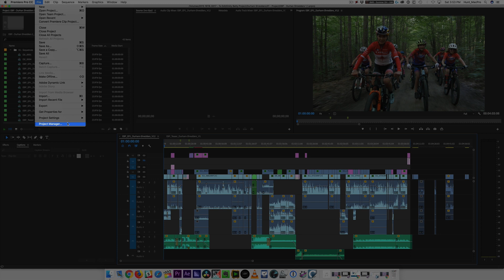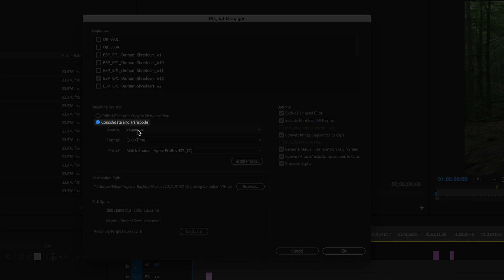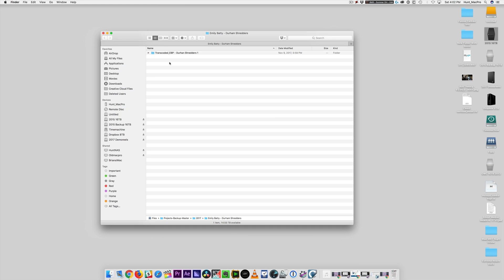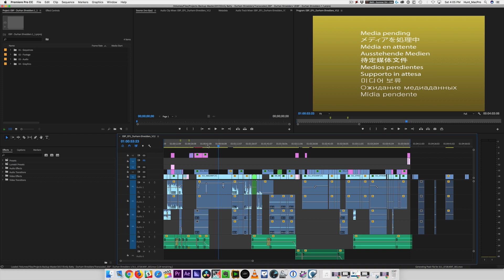How To Use Project Manager in Adobe Premiere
In this video, we show you how we use Project Manager within Adobe Premiere when we have finished a video project and want to consolidate the media and store it on our NAS storage device.

Using Project Manager allows us to have a much smaller project for archiving but allows us to easily restore that project and make changes to it if we need.